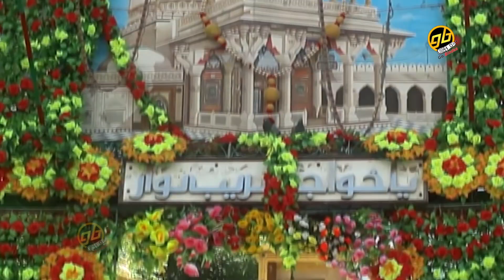2020 की नई कव्वाली - चलती है चलती रहेगी ख्वाजा की सरकार | Chalti Hai Khwaja Ki Sarkar | Bismillah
Album : Chalti Hai Chalti Rahegi Khwaja Ki Sarkar
Song Name : Chalti Hai Chalti Rahegi Khwaja Ki Sarkar
Fankar : Ghulam Waheed Sabri
Music Director : Kishor Malhotra
Lyrics : Mobin Tariq
DOP : Deepak Kumar
Recording : Kapil Gandhi
Audio Label : GoBindas Entertainment
CopyRight : GoBindas Entertainment
Producer : GoBindas Entertainment